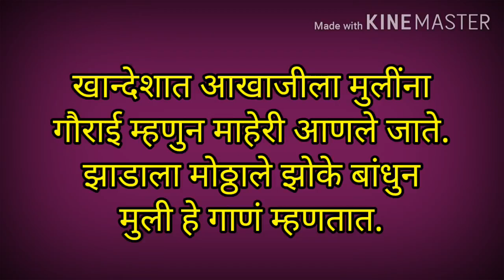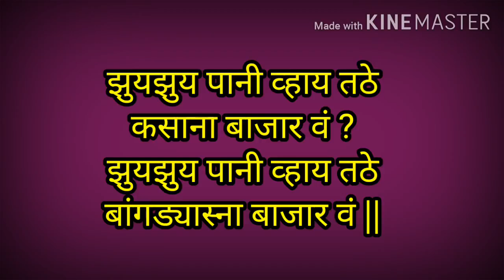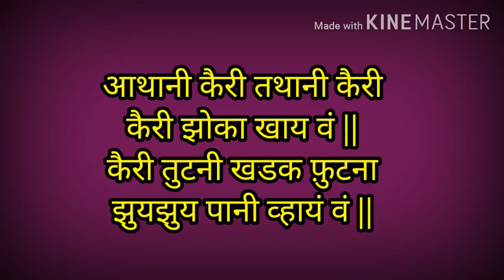आखाजीचे गाणे | अक्षय तृतीया अहिराणी गाणी | akhaji che gane | akshay tritiya | ahirani akhaji song